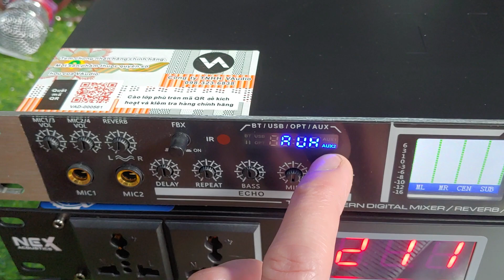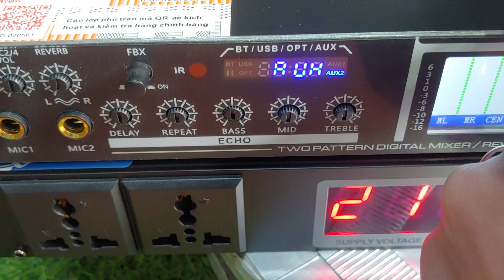Vang cơ và quản lý nguồn về hàng ạ. đt: 0904612323